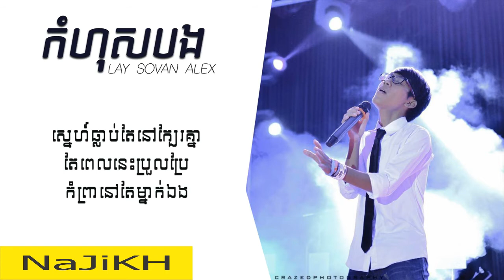ជាកំហុសបង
សូមអភយ័ទោសទុកជាមុន បើបងប្អូនមិនពេញចិត្តនូវ Video​ ណាមួយ ខ្ញុំនឹងលុបវាចោលវិញ...

Bong poy,
bong pouy,
Khemarak sereymun,
khem,
preab sovath,
sinn sisamouth,
sin sisamot,
sin sisamoth,
sin sisamouth,
ros sereysothea,
ros serey sothea,
noy vanneth,
hem sivon,
meas soksophea,
sok pisey, toch sreynech,
song senghon,
keo sarath,
sokun nisa,
aok sokunkanha,
oak sokunkanha,
houy meas,
pen ron,
Khmer boxing,
Ctn,
ctn comedy,
ctn peakmi,
ctn joke,
ctn funny,
abc news,
sambok khmom,
my tv,
apsara tv,
apsara news,
bayon tv,
international tv,
cnn,
anilmal video,
Sambok khmom,
rfa,
rfi,
voa,
fm 102,
fm 105,
Peakmi,
peakmy,
kroeun,
kreun,
krem,
koy,
kroch,
kroc,
knhong,
chem,
neay peakmi,
neay peakmy,
neay kroeun,
neay kreun,
peakmi comedy,
ctn peakmi comedy,
peakmi funny,
peakmi week,
peakmi joke,
nila, Khem veasna,
hun sen,
sam rainsy,
kem sokha,
kem ley,
kem lei,
sok toch,
thy sovantha,
cnrp,
cpp,
ldp,
cchr,
leaque for democracy party,
cambodia technology,
cambo report,
sabay,
camtoptec,
sambok it,
it city,
barcam,
international technology,
phonearena,
gsmarena,
androidauthority,
smartphone,
computer,
cnn,
cnet,
the techno buffalo,
the verge,
Cambodia problem,
land issue,
kroeun song,
iphone 6,
apple,
sony,
Samsung,
ctn comedy,
song 2015,
song 2016,
song 2017,
song 2018,
bong pouy,
bong poy,
khmer happy new year song,
peakmi song,